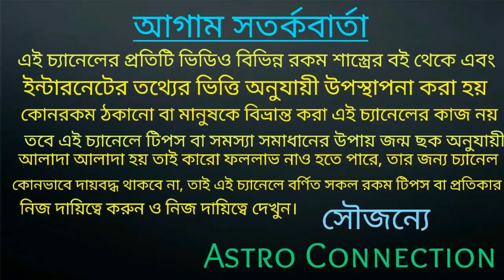6 April বৃহস্পতির রাশি পরিবর্তন! সিংহ রাশি থেকে বৃশ্চিক রাশির কি কি প্রভাব পড়তে চলেছে!!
বন্ধুরা এই ভিডিওতে আমি বলেছি ৬ এপ্রিল বৃহস্পতির রাশি পরিবর্তন হতে চলেছে যার ফলে সিংহ রাশি থেকে বৃশ্চিক রাশির জাতক-জাতিকার কি কি প্রভাব পড়তে চলেছে তাই ভিডিওতে বলা রয়েছে।

যারা আমার কাছে অনলাইনে কনসার্ট করতে চান অর্থাৎ জন্মছক বিচার করাতে চান তারা নিচে দেওয়া হোয়াটসঅ্যাপ নাম্বারে যোগাযোগ করুন।